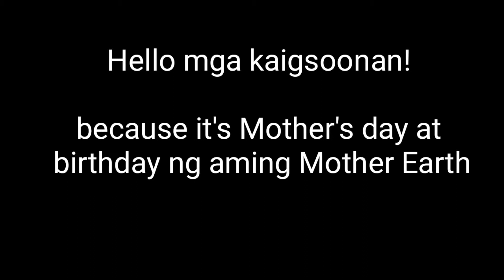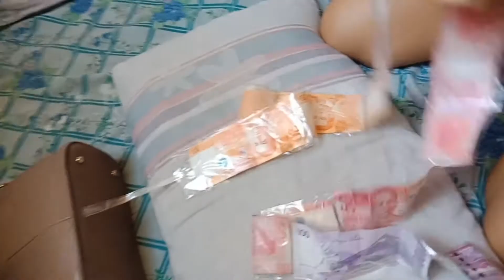Mother's Day Special